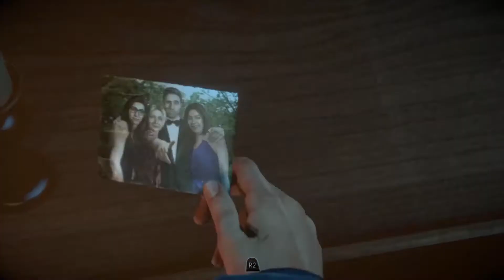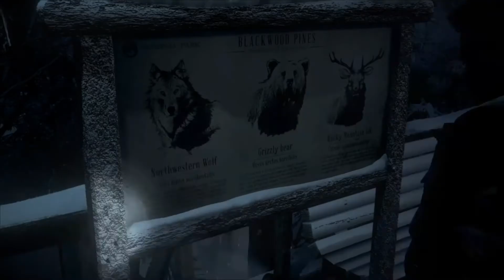THEY ARE SO CUTE!! (Until Dawn Chapter 2. Jealousy)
The CUTEST couple.. plz hook up!!